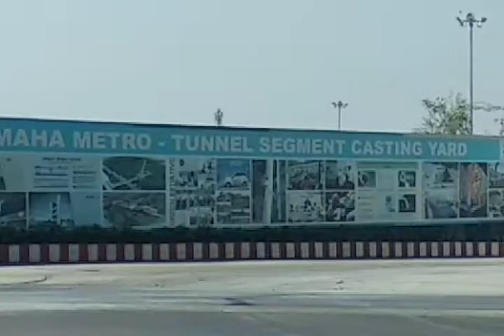Maha Metro - Tunnel Segment Casting Yard, Pune